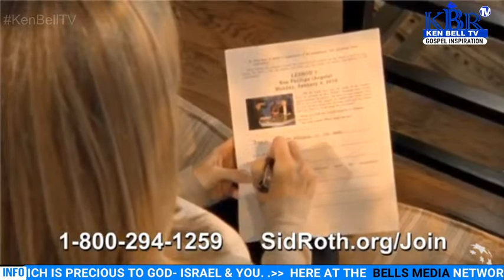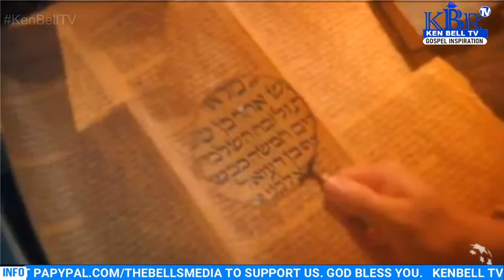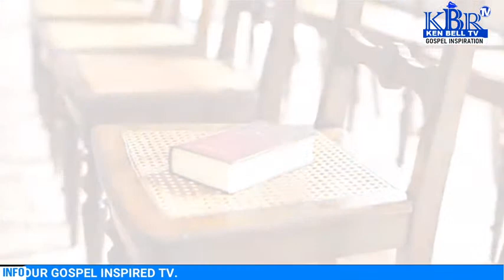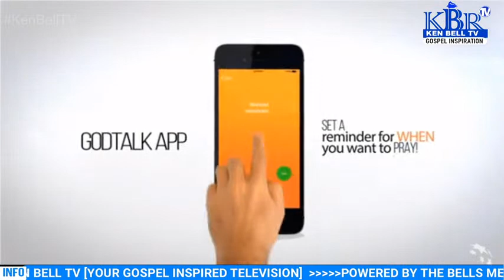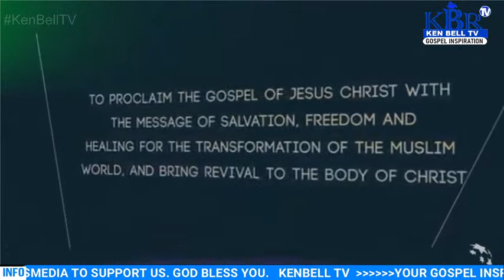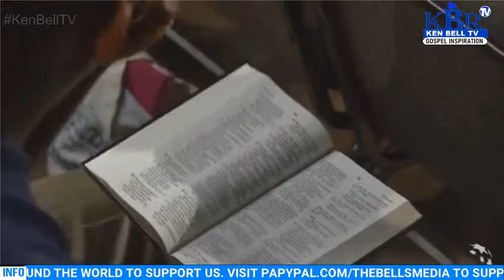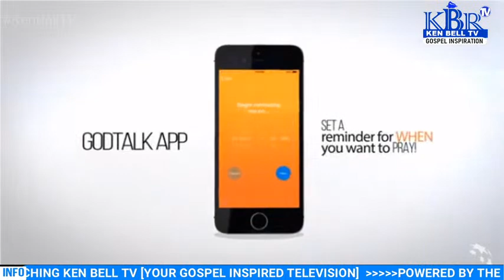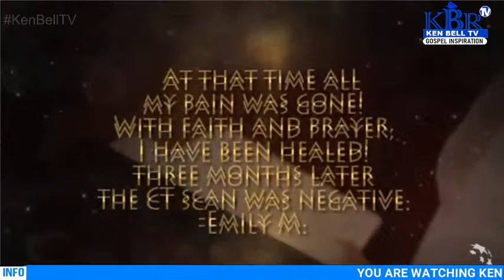SIDROTH [KEN BELL TV]